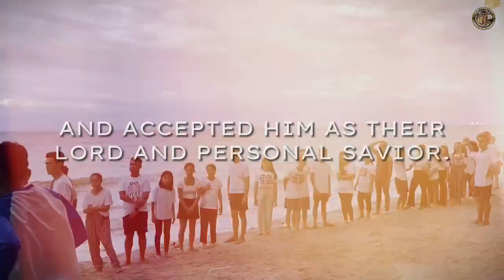HIS IS NOT AN ORDINARY WATER BAPTISM‼️😱 THIS IS THE MOVEMENT OF THE HOLY GHOST🔥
First time in Cagayan De Oro and in the Philippines!🇵🇭
The New Creation Spirit-Filled Church launched its first-ever Massive Water Baptism in Victoria’s Beach Resort, Bayabas, Cagayan De Oro City. This was the day after our Crossover Celebration which happened last January 22, 2024. And quess what? IT TURNED OUT TO BE A BAPTISM OF BOTH WATER AND FIRE! And there is DELIVERANCE during the water baptism 😱😳.
Many people surrendered to Jesus and they received Him as their Lord and personal Savior. Spirits not of Jesus were exposed, people were delivered and they began to speak in strange and other tongues!
What people expected to be just normal TURNED OUT TO BE A REVIVAL, A SPIRITUAL AWAKENING, and A BIG HISTORY‼️😭
Hallelujah! Glory, glory to the name of Jesus Christ!💗